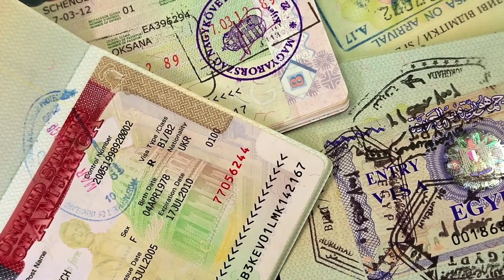Can we improve USCIS processing times and NVC delays, in 2022?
USCIS processing times are historically slow. There's currently a backlog of 9.5 million cases in the USCIS, not to mention the 1.7 million cases in immigration courts and the 400k cases locked at the state department. Here at Frontera Tech we know how frustrating this situation can be, so in this video you'll find out several ways to speed up your immigration case at the USCIS. Don't hesitate to write down any questions or comments regarding this specific subject.

Check the article announcing speed processing changes and backlogs - you can use this to highlight the numbers

CT Mailing Address:
51 Elm Street, Suite 408

NC Mailing Address:
555 S. Mangum St, Suite 100